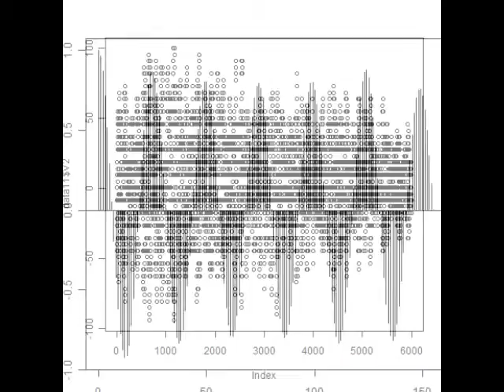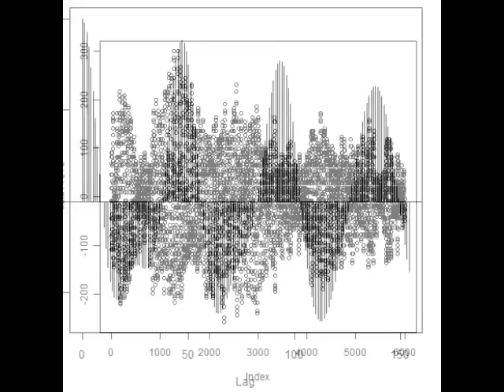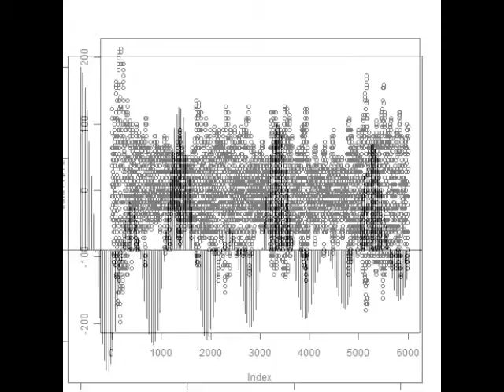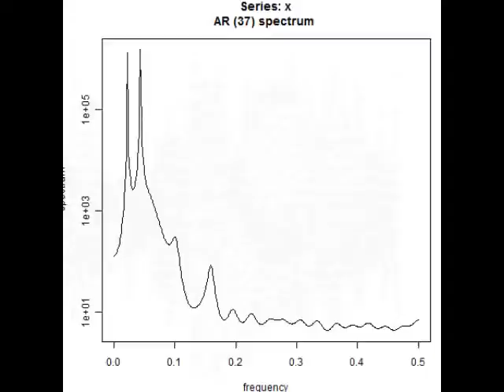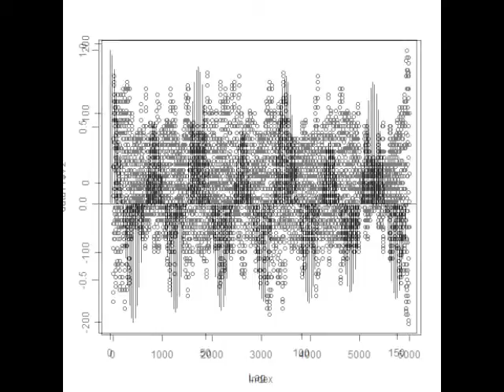スライドショー 超音波：音圧データの統計解析 ultrasonic-labo